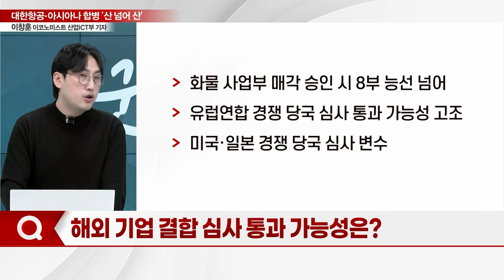대한항공‧아시아나 합병 '산 넘어 산'... 화물사업 매각 막판 '진통'… 왜?_기자들의 백브리핑 (20231031)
Q. 아시아나, 이사회 개최… 화물 매각 놓고 격론
Q. '화물사업 매각' 승인나도 첩첩산중… 왜?
Q. 아시아나 내부 갈등 '최고조'… 엇갈린 시선?
Q. 해외 기업결합 심사 통과 가능성은?